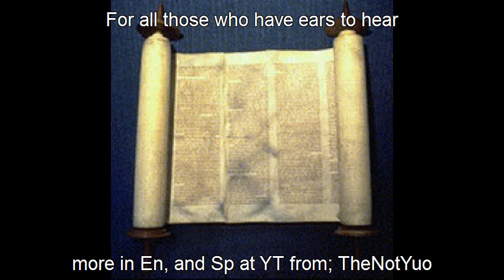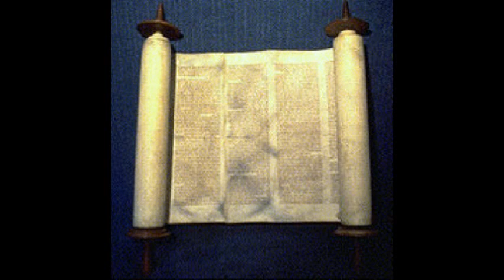Numbers Chapter 24 in English King James Version